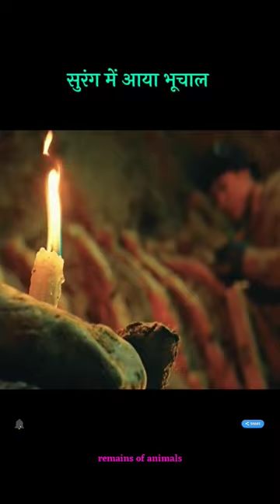सुरंग में आया भूचाल । earthquake in the tunne l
new movie
AI movie generator
explain in Hindi movie
horror in Hindi explain movie
movie explained
movie explain in bangla,horror movie explained in hindi
film explain in hindi
movie explanatiion
best movie in Hindi dubbed